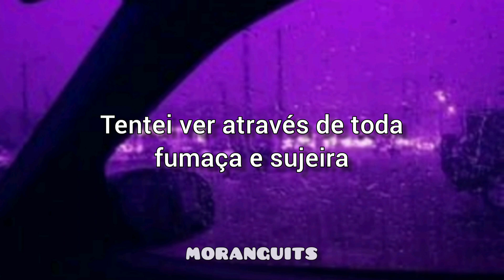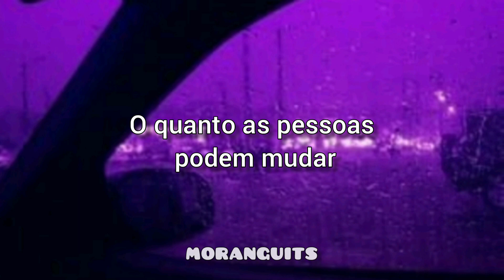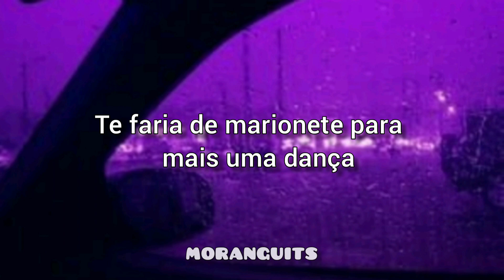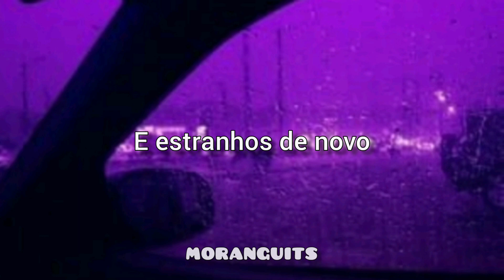diga, não é estranho? como as pessoas podem mudar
Strange - Celeste

Lyrics-Tradução/Legendado

I touch your head to pull your thoughts into my hand

Back to this room
Back to our roots
What did we lose?

If I could, I'd pull your strings for one more dance

Then the silence steals over to my bedside
And it whispers who I am
That violent disclosure turns my insides
Stops me when I try to stand